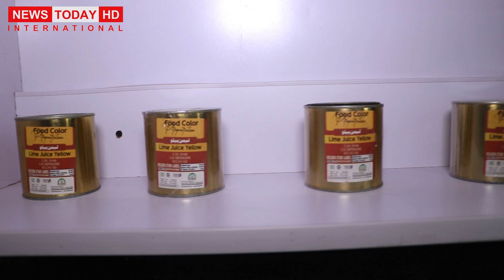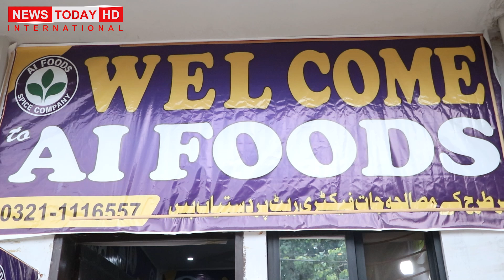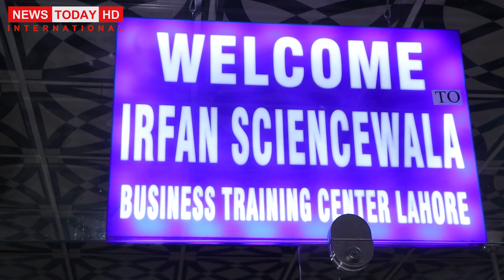غربت سے کروڑ پتی کا سفر،مفت فیکٹری لگاؤ لاکھوں کماؤ،کروڑ پتی بننے کا ہنر پہلی بار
New Factory Free

About Missing

NewsTodayHDInternatioanal

News Today International Official Channel is all about Top Stories, Trends, International Affairs, Society Affaires, Motivational Stories, Trending Stories and Political Updates.

Anchor / Journalist Host: Mian Muhammad Asif
Cameraman: Chaudhary
Production: Team News Today HD International

Thanks!